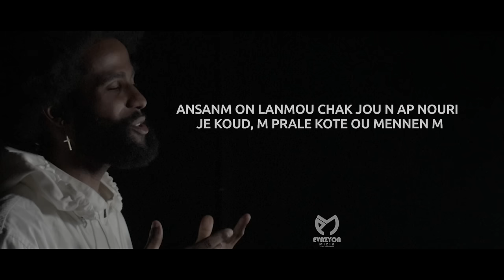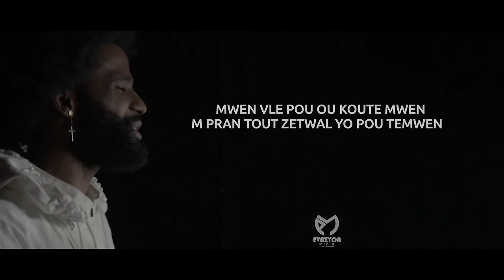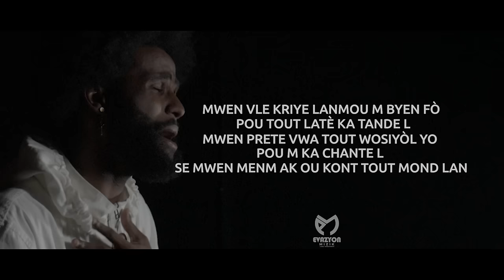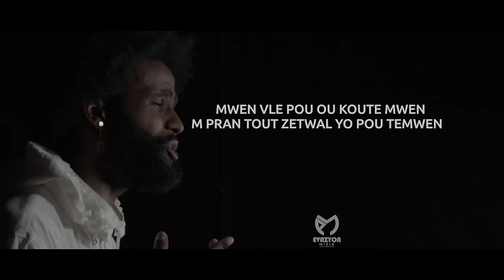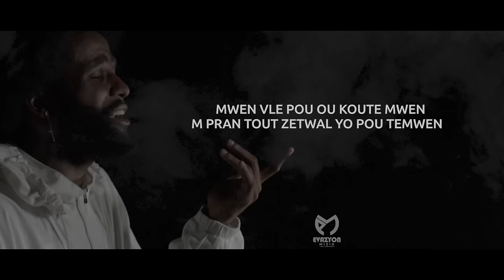Stan - M pwomèt ou (Videyo lirik)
EP Stan - BLCKNWHT la disponib sou tout platfòm yo.
Stream li, pataje l.
Klike sou lyen an.